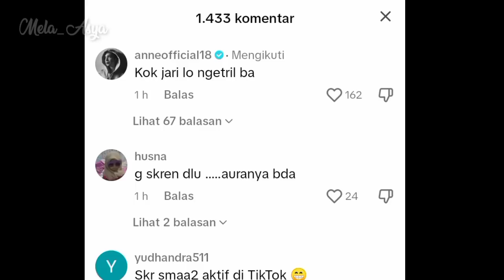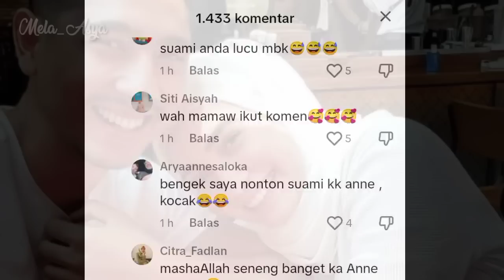PUTRI ANNE AKHIRNYA MEMBENARKAN JIKA ARYA SALOKA TIDAK PERNAH PULANG KE RUMAH..!!